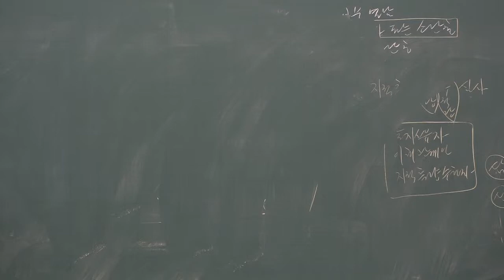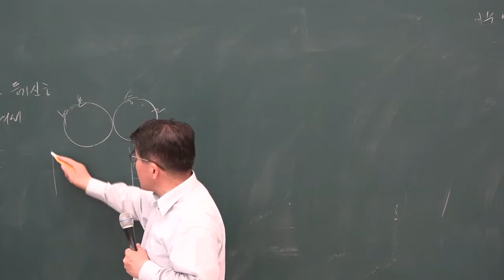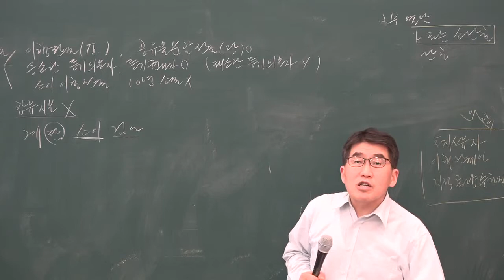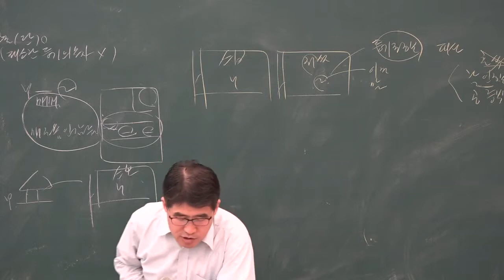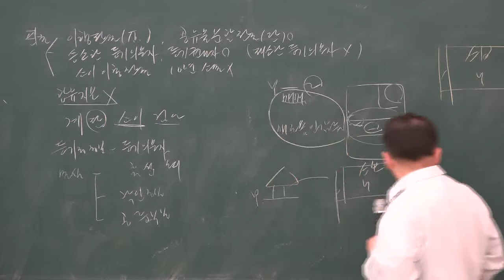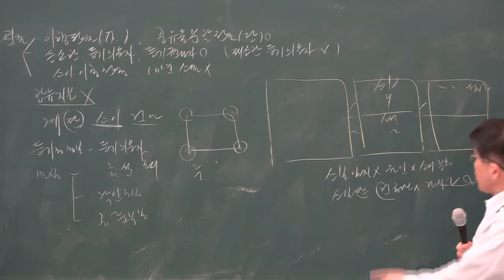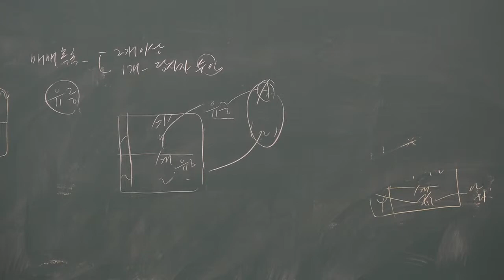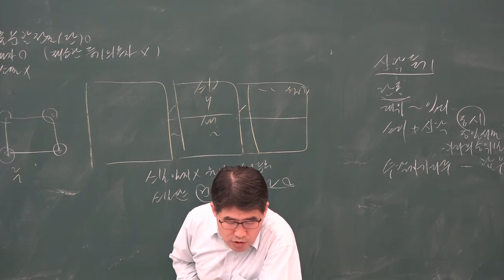[공전무] 2019년 공인중개사 부동산 공시법 기출특강 5-5